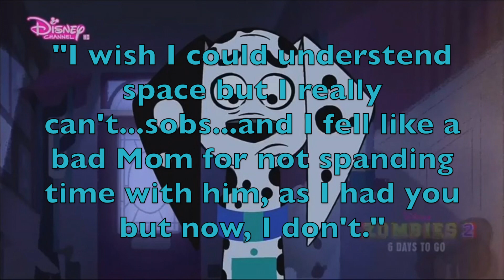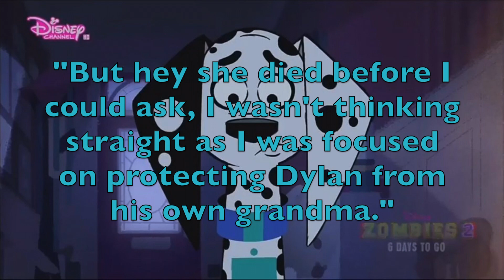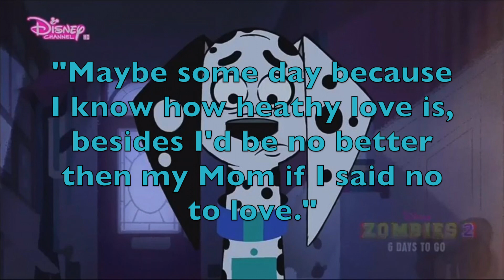Albert's funeral and his wife's final good bye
Credit to @mll1et for the music called (Dessano P Oliveira) by (Minha Vida Minha Luta￼)